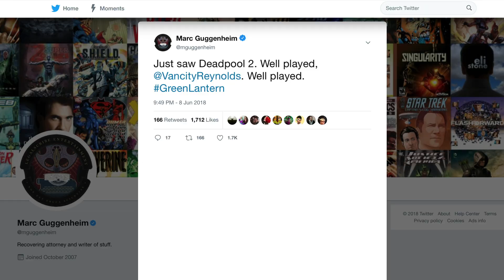El Guionista De Linterna Verde Reacciona A Esa Escena En Deadpool 2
El escritor de la película de Linterna Verde del 2011 finalmente ya pudo ver Deadpool 2. Pero cuando se quedó a ver los simpáticos créditos, se llevó una pequeña sorpresa. ..